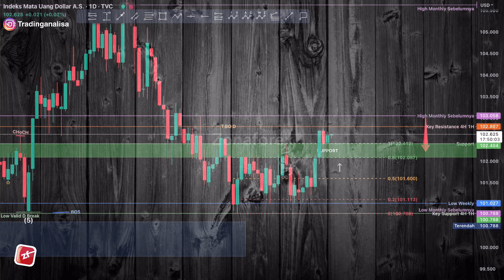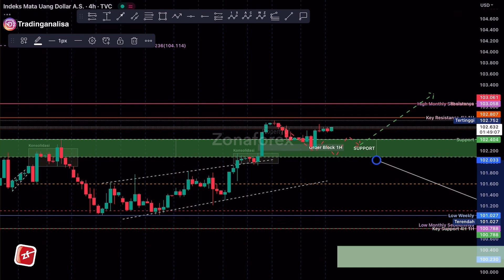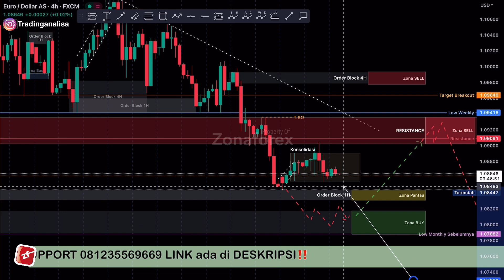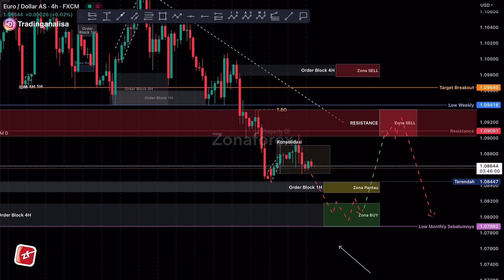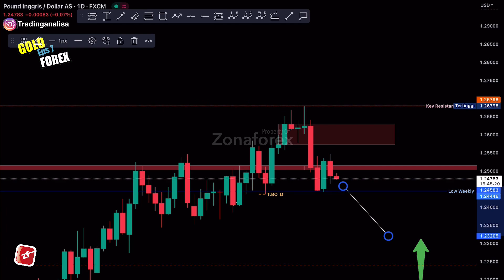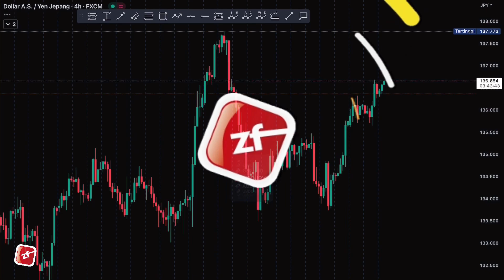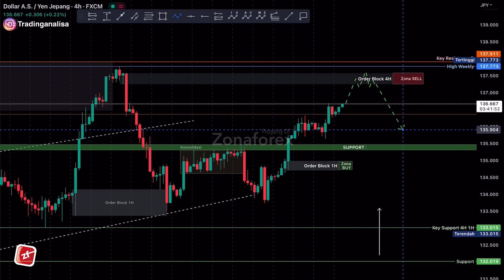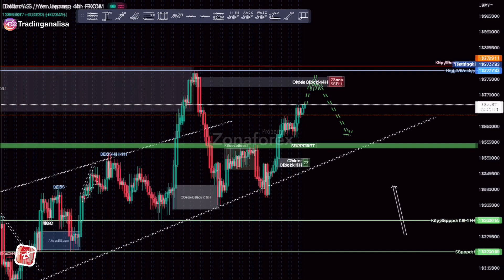Analisa Teknikal DXY EURUSD GBPUSD USDJPY tgl 17 Mei 23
Mengenai Analisa teknikal DXY EURUSD GBPUSD AUDUSD USDJPY GBPJPY hari ini, menyangkup pembahasan mengenai Trading forex , analisa teknikal , analisa fundamental , psikologi trading , money manajemen trading , manajemen resiko trading , dan news NFP malam ini , semoga apa yg di sampaikan Channel Zona forex bermanfaat buat teman teman semua.

Terimakasih